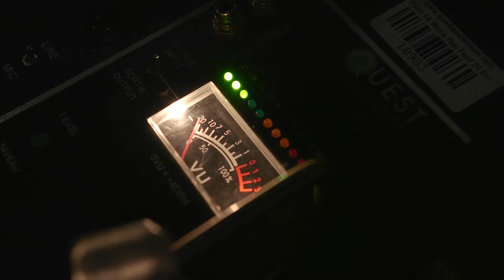Hot Docs Podcast Festival 2017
10 podcasts. 5 insider panels. 1 meet and greet. Join us at Hot Docs Podcast Festival, October 12–15, 2017!